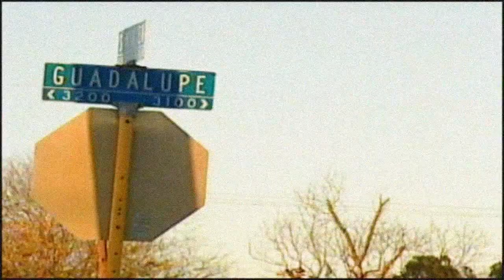From migrant farmer to beloved ABC host: John Quiñones' tells all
From a migrant farm worker to ABC's beloved 'What Would You Do?' host, John Quinones tells his story of hardships and perseverance.

NEW HERE? –

NEW TIPS –